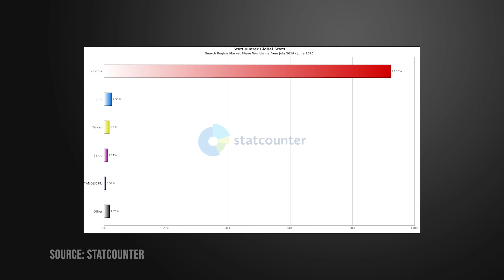Bing Ads : 3 raisons d'intégrer Microsoft Ads dans votre stratégie marketing B2B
Bing Ads est une vraie mine d'or dans votre stratégie marketing digital B2B. Voici 3 raisons d'intégrer Microsoft Ads dans votre stratégie.

00:00 - Intro

00:39 - Google vs Bing : y'a pas match
Google est indéniablement le moteur de recherche avec 92% des toutes les recherches internet mondiales. Bing arrive juste après avec 2.5% des recherches mondiales. Y'a pas match.

00:58 - Bing en B2B : les chiffres US
Pourtant, en B2B, Bing a des avantages face à Google. Mis à part les recherches sur mobile (minoritaires en B2B) et les recherches sur tablettes (anecdotiques), les résultats ne sont pas les mêmes.
Aux Etats-Unis, Google ne représente "plus que" 79% des recherches internet sur ordinateur, 13.5% sur Bing (et 5% pour Yahoo qui utilise aussi l emoteur de Bing).
01:47 - Bing en B2B : les chiffres FR
Constat similaire pour la France. Google représente 85.5% des recherches faites sur un ordi, Bing 8% (2.5% pour Yahoo)

02:44 - Raison n°1 - Moins de compétition / CPC moins cher
Bing est beaucoup moins utilisé que son cucurrent Google, ce qui fait que la compétition est bien moins importante. On a pu remarquer dans nos campagnes de pubs en ligne faites pour nos clients que le CPC (coût par click) sur Bing Ads - maintenant Microsoft Ads - coûtait en moyenne 20% à 25% moins cher que Google Ads. Il semble qu'en poussant l'optimisation, on peut arriver à des CPC -50% sur Bing Ads.

04:05 - Raison n°2 - Bing par défaut sur Windows 10
Le parc de PC sous Windows représente aujourd'hui 1.2 milliards d'ordinateurs dans le monde. Aujourd'hui, 70% d'entre eux est sous Windows 10, avec une projection de 85% d'ici mi-2021.
Et Windows 10 utilise par défaut Bing comme moteur de recherche: dans sa barre de recherche, sur Edge / Internet Explorer.
En entreprise, les PC sous Windows prévallent qu'ils soient portables ou de bureau. Et très souvent, l'IT impose de rester sur les outils Microsoft pour des soucis de sécurité et/ou de compatibilité avec les outils en interne. Et les gens n'ont jamais le réflexe de changer le moteur par défaut dans leur navigateur.
Donc cette tendance à utiliser Windows 10 et donc Bing va croître avec le temps.

05:40 - Raison n°3 - Cibler les profils LinkedIn via Bing Ads
Maintenant que LinkedIn a été racheté par Microsoft, il est possible de cibler ses pubs en fonction des profils LinkedIn. Et c'est un gros avantage par rapport à Google. En ciblant par compagnie, par industrie et/ou par job, on peut qualifier plus facilement son audience et améliorer la qualité du trafic généré par ses campagne de pubs.

07:04 - Intégrez Bing Ads dans votre stratégie marketing B2B
Même si Bing n'est pas un mastodonte de la recherche face à Google, la qualité de ses publicités peut définitevement faire une différence dans votre stratégie marketing B2B.

08:34 - Conclusion